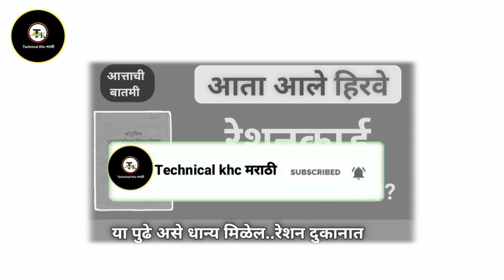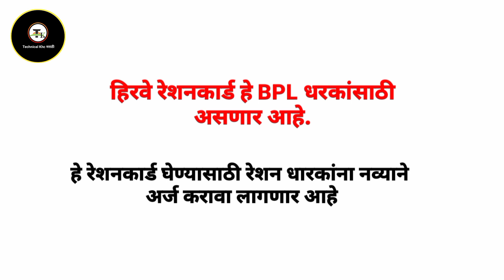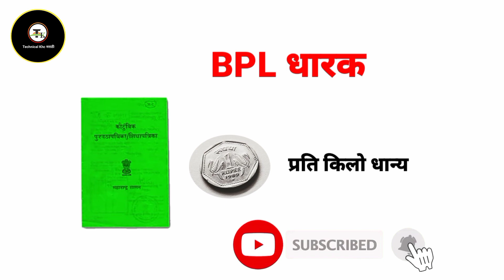रेशनकार्ड विषयी माहिती | Green Ration Card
नमस्कार..

मित्रांनो मी आहे कैलास चौधरी आपल्या या Kailas  Technical  मराठी या यू-ट्यूब चॅनेल मध्ये आपलं स्वागत आहे.

या विडिओ बद्दल माहिती :👇

मित्रांनो तुम्ही जर रेशनकार्ड धारक असाल तर तुमच्यासाठी एक आनंदाची बातमी आली आहे, कारण आता हिरवे रेशनकार्ड मिळणार आहे.
सविस्तर माहिती साठी हा व्हिडीओ पहा.

महत्वाचे मुद्दे :

(1) रेशनकार्ड अपडेट
(2) रेशनकार्ड कसे काढावे
(3) BPL धारक
(4) पिवळे रेशनकार्ड धारक
(5) केसरी रेशनकार्ड धारक
(6) हिरवे रेशनकार्ड कोणाला मिळणार
(7) हिरवे रेशनकार्ड साठी अर्ज करणे
(8) हिरवे रेशनकार्ड साठी लागणारी कागदपत्रे
(9) रेशनकार्ड बद्दल चालू अपडेट
(10) रेशन दुकानात धान्य किती मिळत असते
(11) ऑनलाईन रेशन धान्य कसे पाहतात
(12) रेशन दुकानदार वर ऑनलाईन तक्रार कशी करतात
(13) csc सेंटर
(14) खाद्य पुरवठा विभाग
(15) Green Ration card
(16) CSC center
(17) रेशनकार्ड नाव वाढविणे
(18) रेशनकार्ड कसे काढावे
(19) रेशन कार्ड माहिती
(20) ration card
(21) ration card online apply
(22) ration card kaise check kare

माझं साहित्य :

Canon 200d DSLR Camera:

Tripod Stand :

Table cover :

कारण मी आपल्या मराठी भाषेत टेक्निकल विडिओ तुमच्यासाठी सतत घेऊन येत असतोय.

                          धन्यवाद !